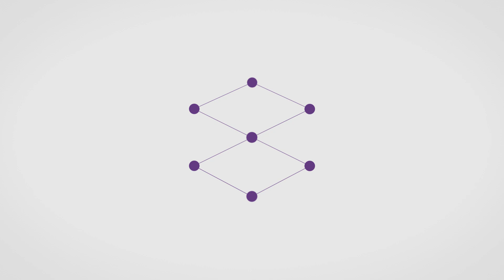Numeroterapia w problemach finansowych ✧ Olga N Stępińska ✧ Instytut Numeroterapii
✨A co w temacie pieniędzy? Jak sobie radzić z problemami finansowymi i co o tym mówi numeroterapia? Zapraszam na materiał.

✨Czy czujesz, że twoje finanse są zablokowane? Masz problemy z płynnością finansową? Pracujesz a nie widzisz finansowych efektów swojej pracy? Chcesz coś zmienić w sferze finansowej ale nie wiesz jak? Dzisiejszy film podpowie ci jak to zrobić i zacząć odczuwać satysfakcję ze swoich zarobków.

✨ Jeśli masz problemy z finansami i potrzebujesz zmiany, a nie wiesz jak się do mniej zabrać - zapraszam na dzisiejszy odcinek. Pomogę ci zrozumieć jak możesz odmienić swoje relacje z pieniędzmi.

▷ JAK ZOSTAĆ NUMEROTERAPEUTĄ?

OLGA N. STĘPIŃSKA -  Jestem założycielką Szkoły Numerologii oraz Instytutu Numeroterapii. Jako Mistrzyni Reiki i konsultantka Kronik Akaszy, łączę te umiejętności z numerologią i metodą radykalnego wybaczania, uzupełniając numeroterapię o dodatkowe narzędzia. Prowadzę szkolenia związane z duchowością i rozwojem osobistym. Instytut Numeroterapii jest miejscem, w którym odnajdziesz swoją drogę w rozwoju duchowym.